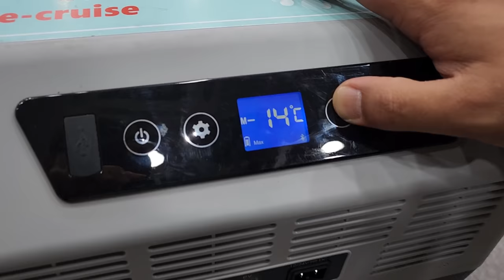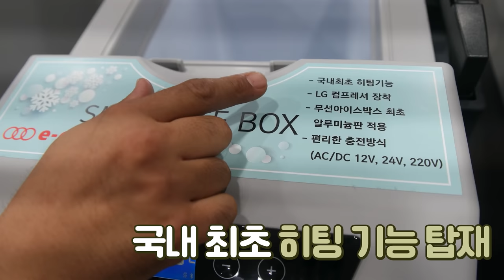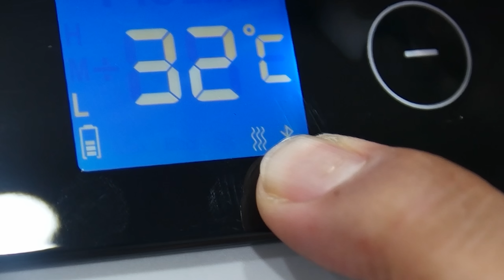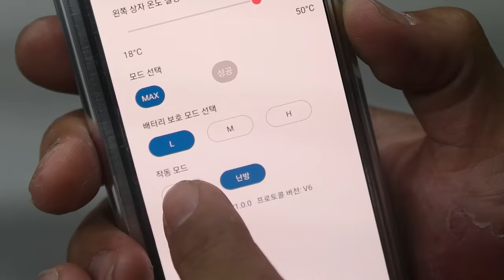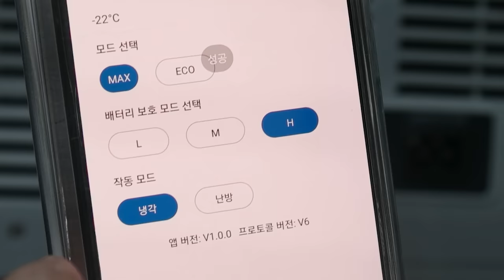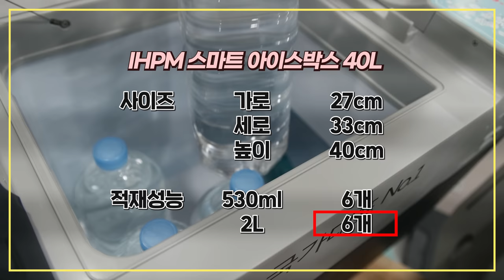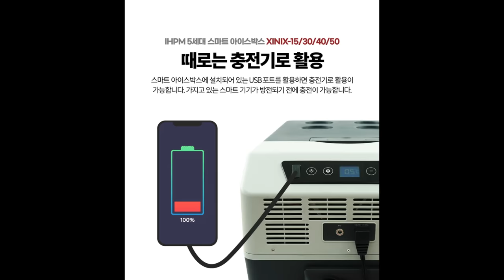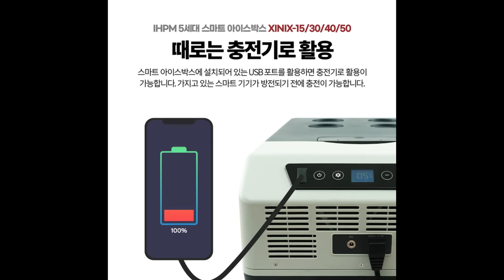아이스박스 끝판왕?! 미지근한물도 얼려버리는, 5세대 충전식 냉장고, 겨울철에는 온장고로, 2박3일도 거뜬한 스마트 냉온장고 실사용 후기#캠핑냉장고#추천#차박#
이번시간에는 매년 여름만다 너무나도 많은분들께서 문의를 주셨던

괜찮은 아이스박스...

국내 IHPM 에서 출시한 스마트 아이스박스를 직접 사용해보았습니다,

배터리를 탈부착식으로  사용할수있는 무선 냉 온장고로 나왔고~

냉장고로사용시 영하22도에서 영상 10도 까지 설정이 가능하였고~

영하22도로 세팅시 4시간이조금 넘어가니깐 미지근했던 생수병이 얼어버렸습니다..

그리고 겨울철에는 온장고로도 사용이가능한데 (15리터 75리터는 제외)

영상 50도까지 올려서 사용시 추운겨울날에는 커피 음료를 따뜻하게 데필수도있었습니다~

아이스박스 사용시 얼음을 넣어서 사용하다보면 아이스박스 자체 용량의 2/3정도만

사용가능한게 대부분인데~  스마트아이스박스사용시 아이스박스 자체용량을 100프로

다 사용할수있는 부분도 너무 메리트가 있을꺼같았습니다~

그리고 유선어댑터 시거잭어댑터가 들어있어서~

캠핑하시는곳에서 혹은 사용하시는곳에 전기가있다면 유선어댑터를 연결해서

사용하는 순간 냉장고가 되어버리고~

차박을 하시는분들은 시거잭에 연결을 해서 사용도 가능하였습니다,

그리고 소비전력이 50W 내외여서~ 파워뱅크 를 가지고계신분들도

충분히 사용가능한 스펙이였구요^^

국내 IHPM 제품이고~ 2년무상AS, 그리고 삼성정품셀 장착 배터리사용,

LG콤프레샤장착, 스펙이 너무괜찮았습니다~

금액대는 조금 나가는게 사실이지만 평소에~

일반 아이스박스에 조금 불편함을 많이 느끼셨던분들

혹은 괜찮은 스마트 아이스박스를 찾으시는 분들께 오늘 영상이 조금이나마 도움이 되었으면

좋겠습니다

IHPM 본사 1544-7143